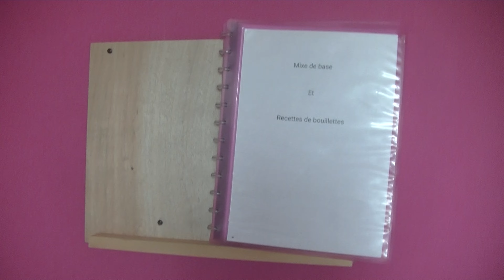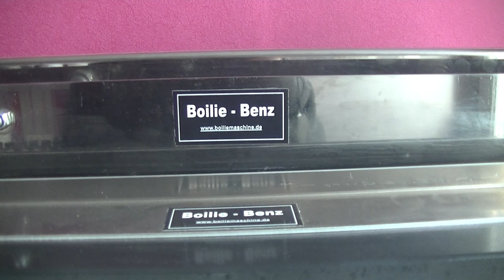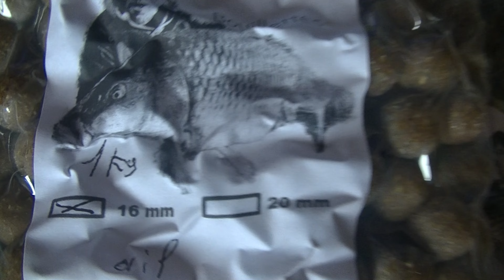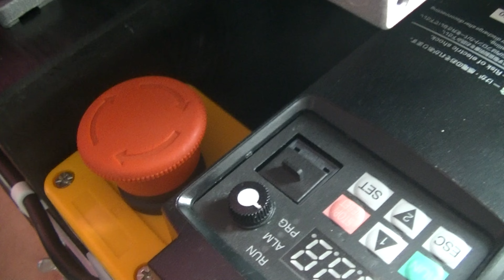Session rapide à une canne et présentation du nouveau matériel